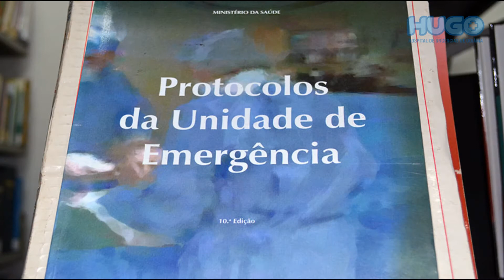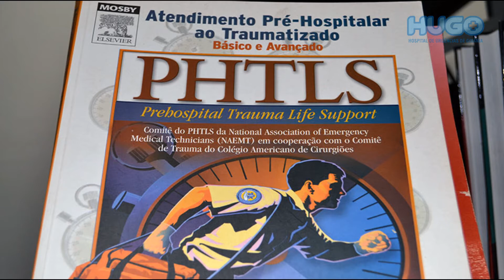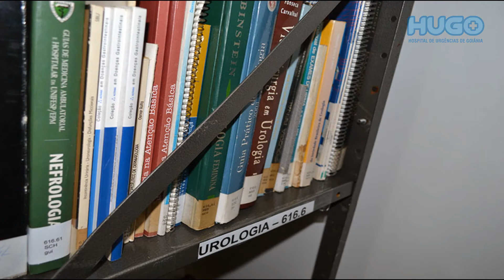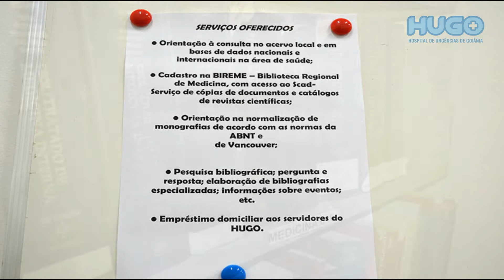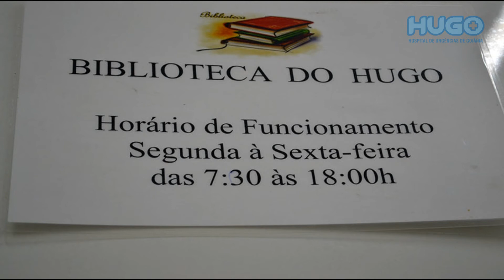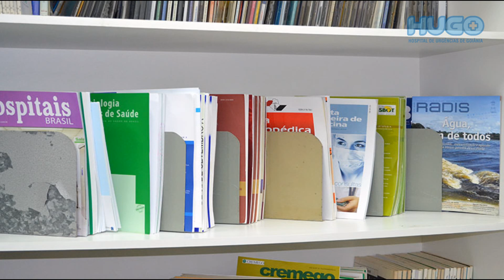20.05.2015 - Inauguração da Biblioteca do Hugo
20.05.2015 - Inauguração da Biblioteca do Hospital de Urgências de Goiânia (HUGO) - Fotos e edição: Valle Assessoria e Comunicação